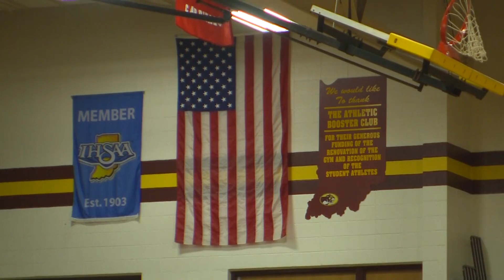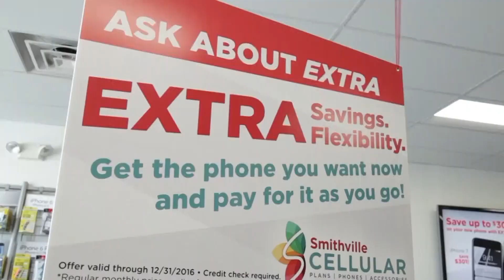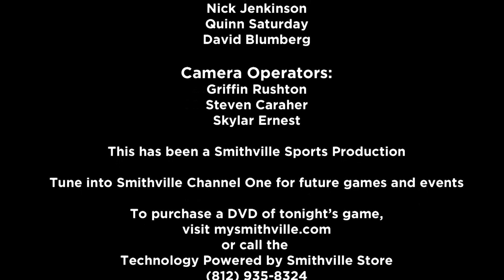Bloomington North Basketball Vs. Franklin Central - 01/26/18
The Bloomington North Cougars take on the Franklin Central Flashes in this regular season game from 01/26/18.